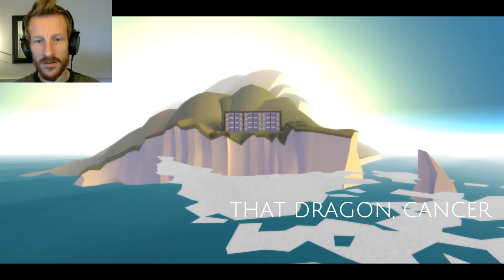That Dragon, Cancer :: Part One :: A Walk In The Park :: Let's Play - Walkthrough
This, geeks, is That Dragon Cancer. In episode 1 of our That Dragon Cancer playthough series we meet explore the park through the eyes of a child and his father.

Watch me!

My Current Let's Play Series!

Useful Links

►That Dragon, Cancer Website (Lets you buy through the Humble Store!)

That Dragon, Cancer Game Info

►An immersive, narrative videogame that retells Joel Green’s 4-year fight against cancer through about two hours of poetic, imaginative gameplay that explores themes of faith, hope and love.

►"This is where we go to remember our son Joel, up through here along this path. We want to show you who he was, and how his life changed us. Can we walk here together for a while?"

►A videogame developer's love letter to his son; an immersive narrative driven experience to memorialize Joel Green and, through his story, honor the many he represents. That Dragon, Cancer is a poetic and playful interactive retelling of Joel’s 4-year fight against cancer.

►Using a mix of first-person and third-person perspective, and point-and-click interaction, this two-hour narrative experience invites the player to slow down and immerse themselves in a deeply personal memoir featuring audio taken from home videos, spoken word poetry, and themes of faith, hope, despair, helplessness and love, along with in-game tributes to the loved ones of over 200 of our Kickstarter backers.

►Can you find hope in the face of death?

That Dragon, Cancer Reviews

►Polygon: “I think it might have changed me in some way that I'm yet to fully understand. ... If you play this game, it may change you.”

►The Verge: “I’ve played a lot of games...but nothing has felt as important or rewarding as making Joel giggle”